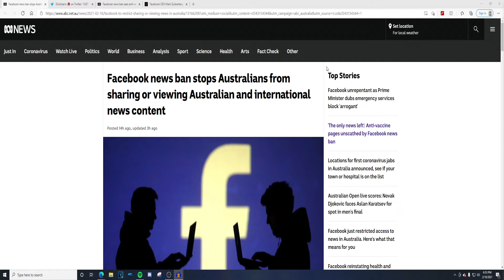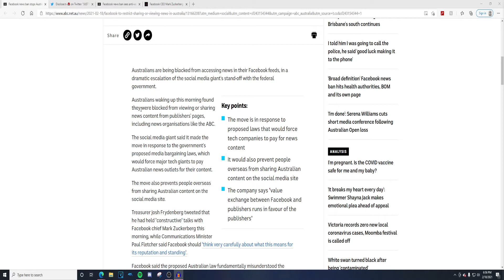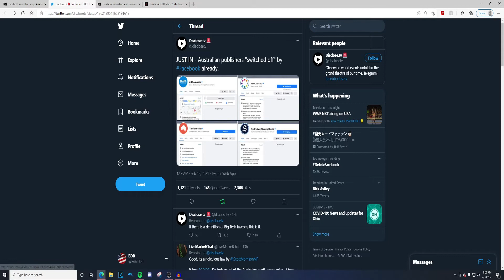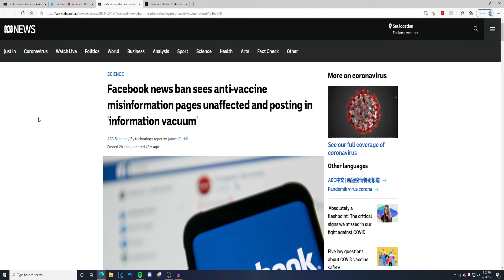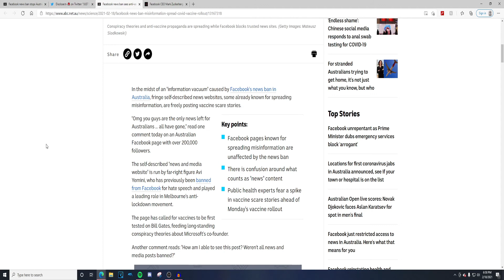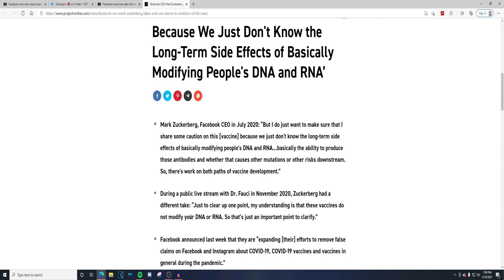Facebook Bans 99% of News In Australia | Mark Has More Power Than Entire Countries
Videos Everyday At 10 am EST